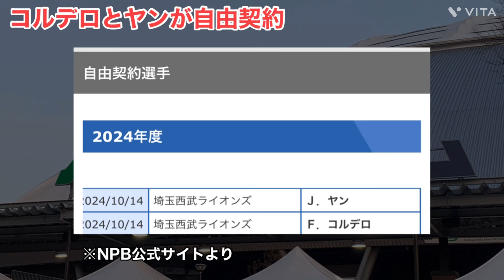【速報】西武が2人の助っ人を自由契約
今回はヤンとコルデロについて話していきます。